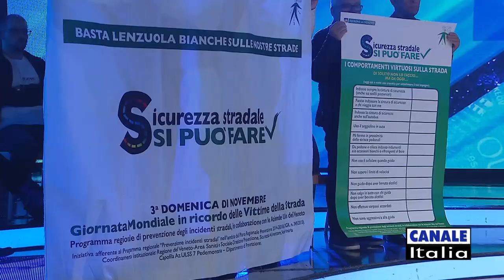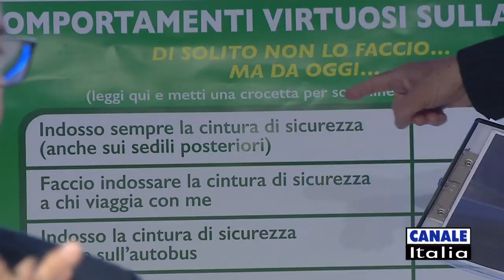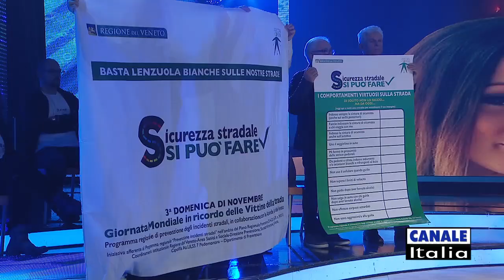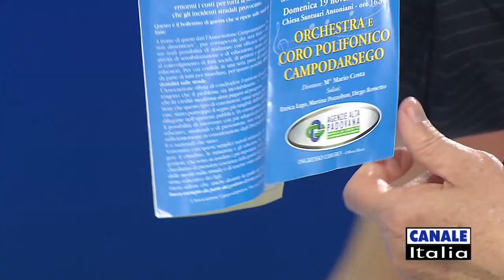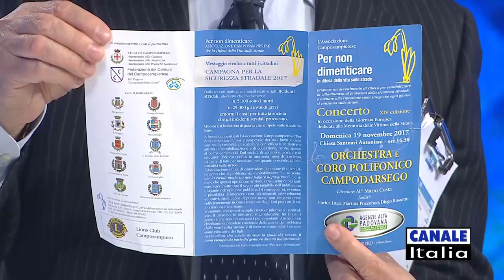"Gloria e Marco, il fuoco non spegnerà l'amore" | Notizie Oggi Lineasera (HD)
Puntata del 17 novembre 2017, in diretta dallo Studio 12 di Canale Italia, sul digitale terrestre ITALIA 53, su Sky canale 821, NOTIZIE OGGI LINEASERA, condotto da Vito Monaco. Tema della puntata: "Gloria e Marco, il fuoco non spegnerà l'Amore".